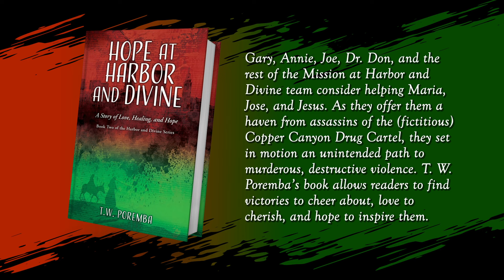Hope at Harbor and Divine by T.W. Poremba | Publisher's Pick | ReadersMagnet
Gary, Annie, Joe, Dr. Don, and the rest of the Mission at Harbor and Divine team consider helping Maria, Jose, and Jesus. As they offer them a haven from assassins of the (fictitious) Copper Canyon Drug Cartel, they set in motion an unintended path to murderous, destructive violence. T. W. Poremba’s book allows readers to find victories to cheer about, love to cherish, and hope to inspire them.